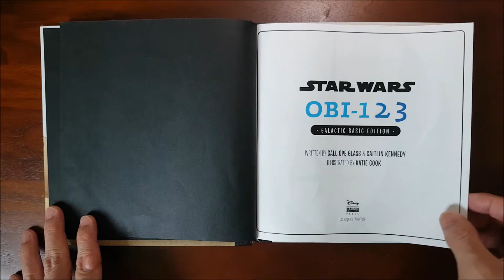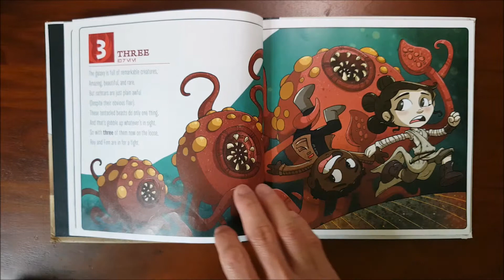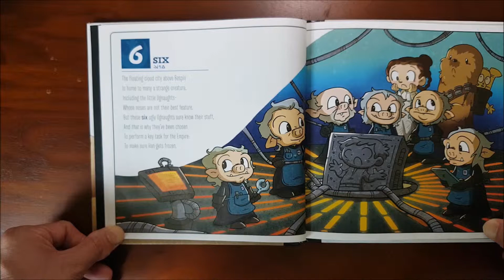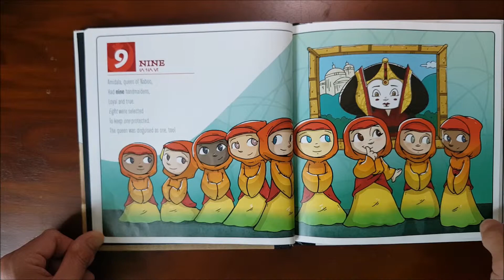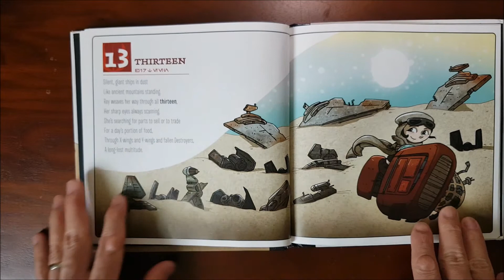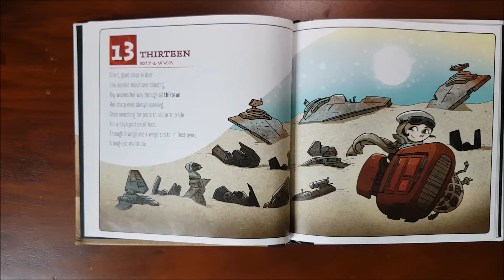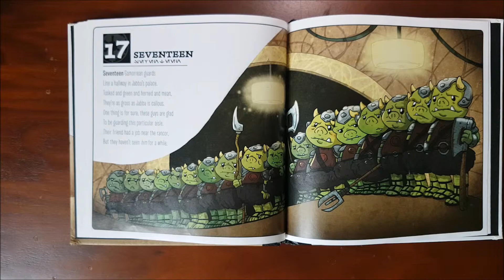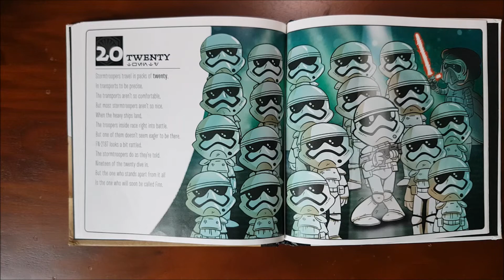Star Wars Obi 123 | Rhino Read Aloud Book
Author: Calliope Glass and Caitlin Kennedy
Illustrator: Katie Cook

Counting with Star Wars is hardly a chore!
From the chosen ONE to a transport of TWENTY
This book is full of numbers aplenty!
So, Padawans, prepare, get ready, get set
For a numerical lesson you'll never forget!